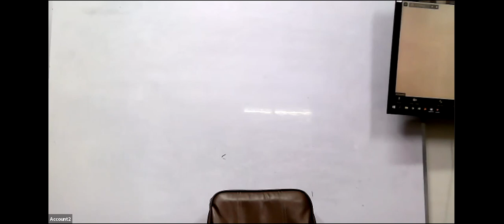Alim Alimah Second Year Hadith 68th Lecture Monday 20th December 2021 Winter Semester